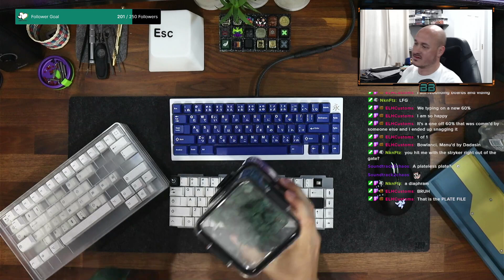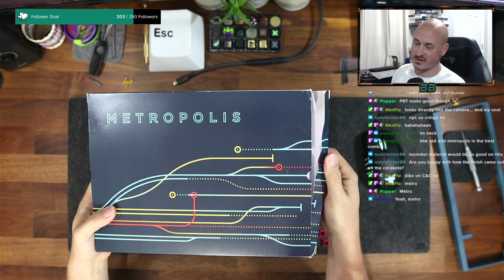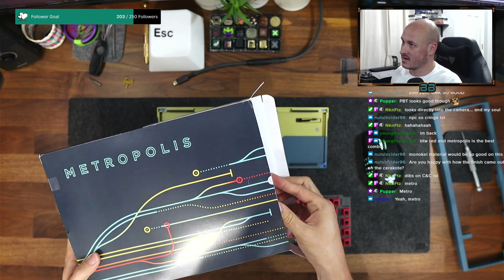Cerakoted Forever65 build stream - Titanium Blue Cerakote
Forever65
Carbon Plate
KNC Keys Red Jacket Redux v1 switches.